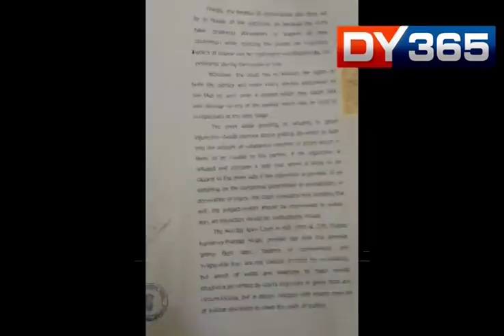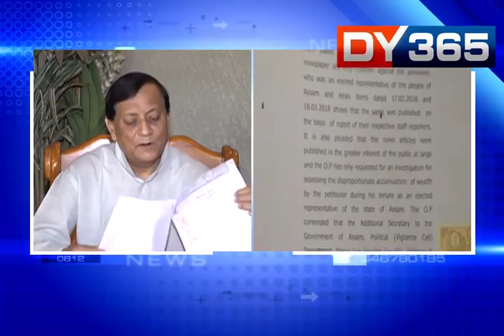ANIL RAJA AGAIN SPOKE AGAINST ROCKYBULL HUSAIN ( NEW)